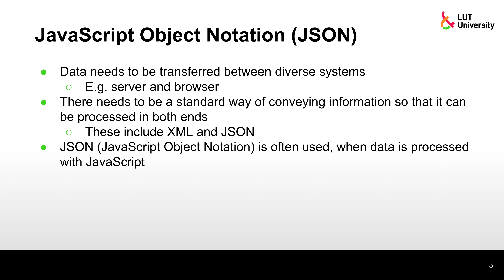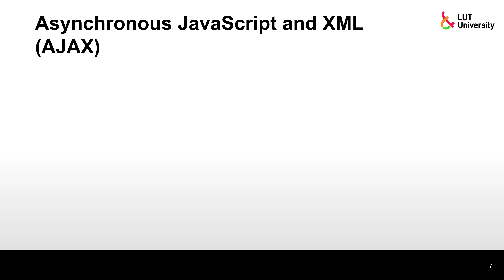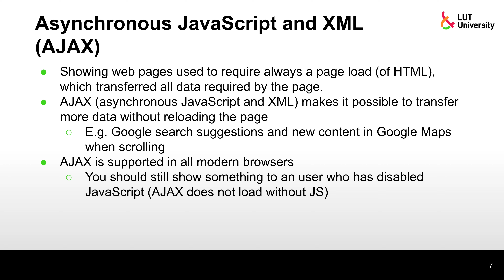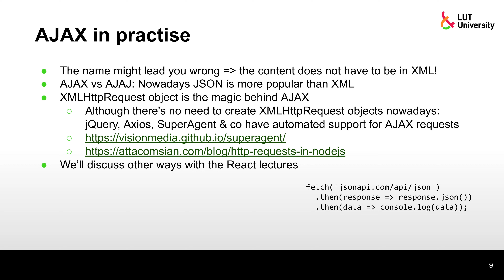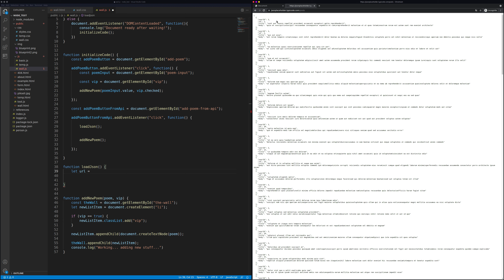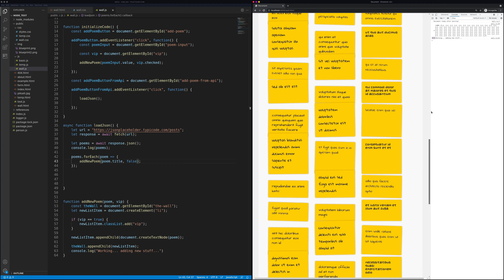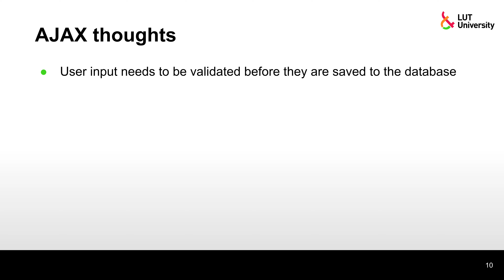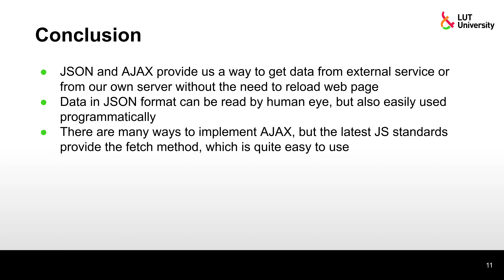8 – JSON & AJAX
LUT Web applications course